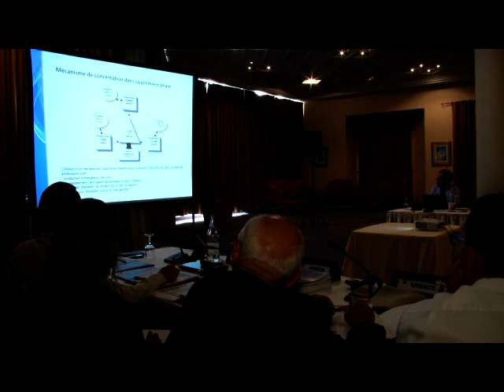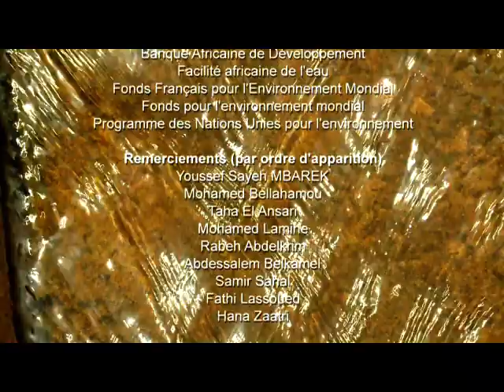« L’Eau du Sahara, pour un développement durable »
Documentaire sur les ressources en Eau au Sahara - Système aquifère de Sahara Septentrional, qui traite des expériences pilotes menées en Algérie, Tunisie et Libye chez des agriculteurs et visant à économiser l’eau et à utiliser les eaux saumâtres en agriculture.